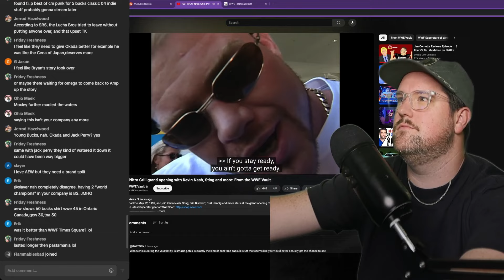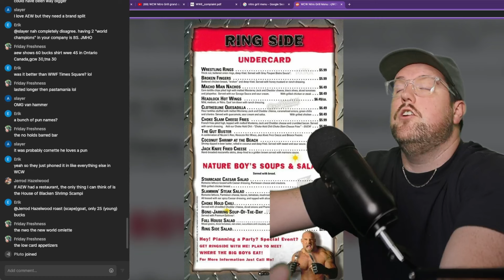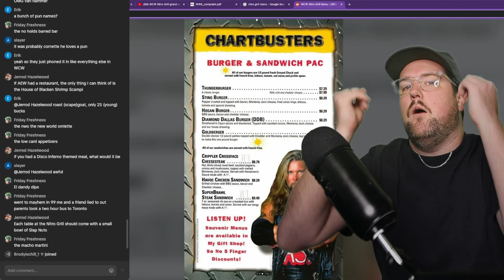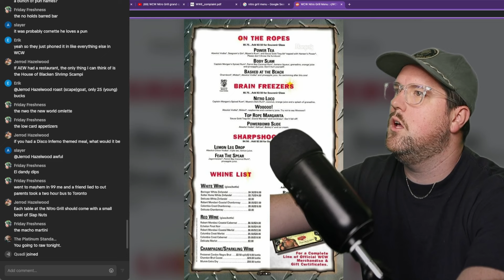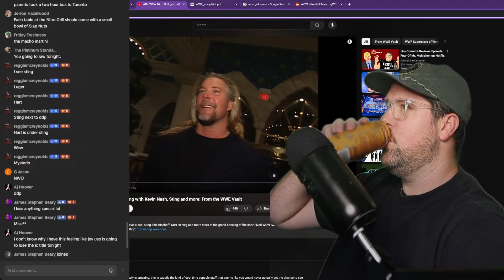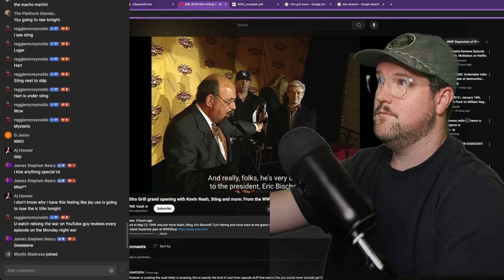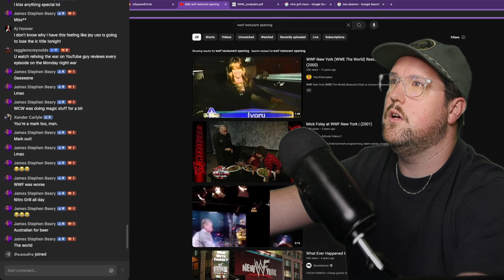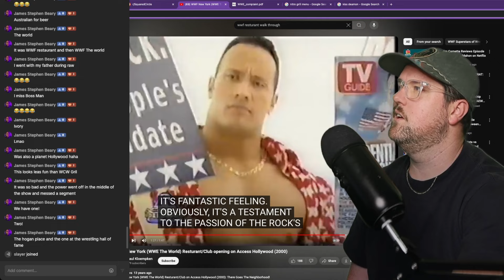Get Ready to Rumble: Wrestling Restaurant's Grand Opening & Full Menu!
Get ready to rumble and satisfy your appetite! Join us for the grand opening of Nitro Grill, the ultimate wrestling-themed restaurant that's bringing the smackdown to the food scene! Inspired by the iconic Monday Night Wars of the 90's, this eatery is a must-visit for any wrestling fan and foodie alike. From nostalgic nods to WWE and WCW legends like Kevin Nash, to a menu that's packed with flavor and fun, Nitro Grill is the perfect spot to grab a bite and relive the excitement of wrestling's golden era. So, sit back, relax, and get ready to rumble with us as we take you on a tour of this incredible new restaurant and show you the full menu that's sure to leave you hungry for more!